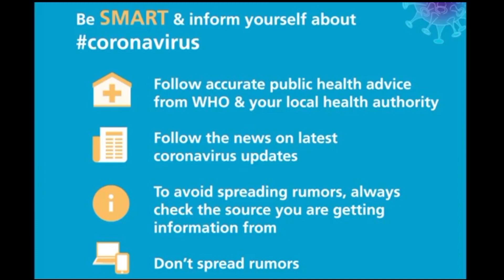Santali Video || New Santali Dance Video 2020 || Jp Crew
Hello Friends, We are back with another new video🙋🙋🙋🙋

Directed by Christemlen Marandi
Asst- Director- Bless Emmanuel Tudu
Starring- Isha Raj Murmu, Sukurmuni Bahamai Hansdak
Singer- Vimal Kr. Saha
Lyrics-Laus Hansdak
Choreography-Sushma Hembrom, Sushmita Hembrom

ABOUT THIS VIDEO 👇

🔹CHOREOGRAPH:-  JP CREW
🔸D. O. P. BY:- DEBASISH BINDHANI
🔹DANCE CREW :- 😇 BABULAL
                                      😇BABLU
                                      😇 GAGAN
                                      😇KIRAN
                                      😇CHANDO
                                      😇SURAJ